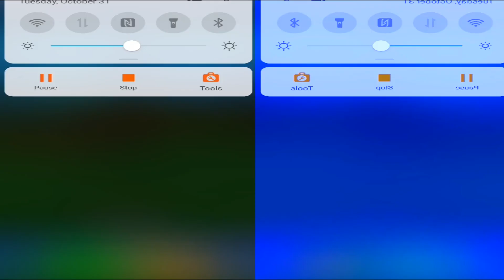Sonic Dash Elite Agent Rouge 2023 Color Mix Android iOS Gameplay PC FHD Part 203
Face off against two of Sonic's biggest rivals, the always scheming and cunning Dr. Eggman and the devastatingly deadly Zazz from Sonic Lost World! Use all of Sonic's agility and speed to take down these villains before it's too late!